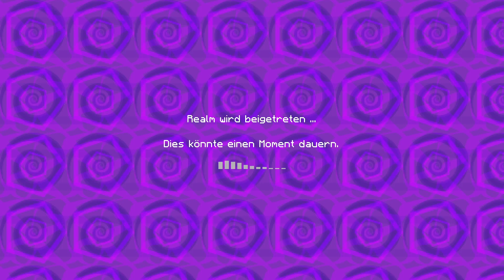Minecraft Bedrock Realm S03E08 - Ist der ORK auf dem Realm ??? und Fortschritt an der Burg !